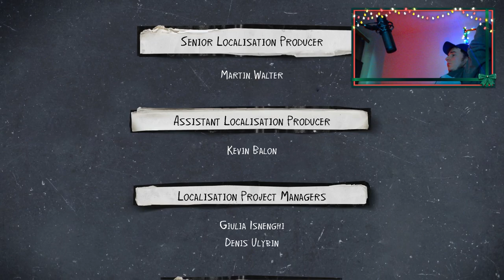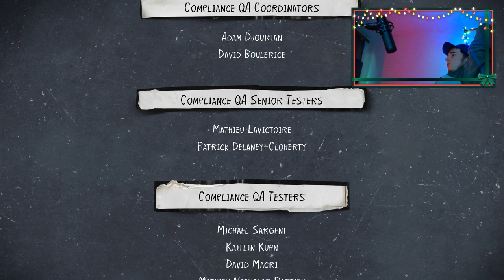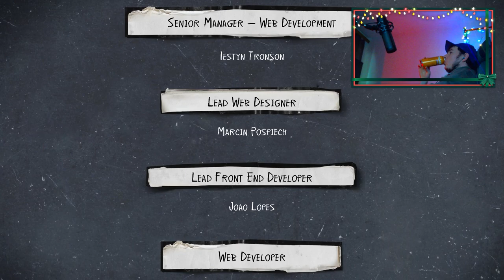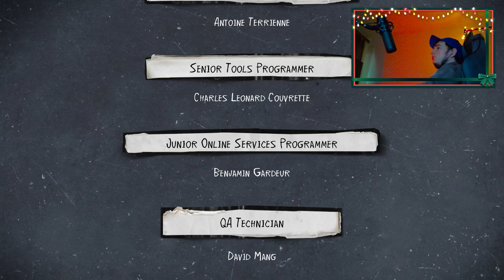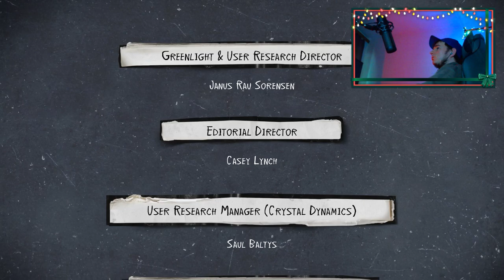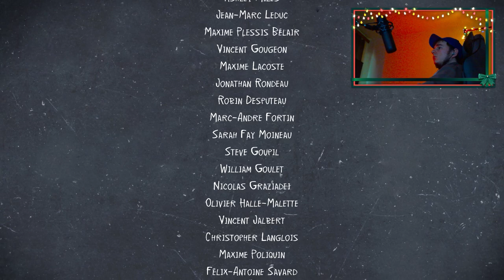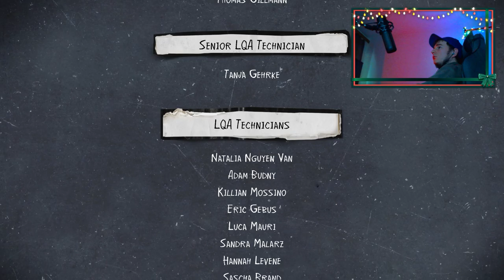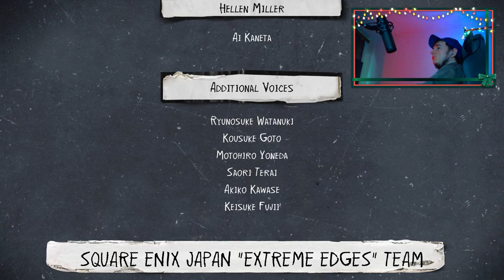KLIPY // Relaxační song, relax na streamu, Life is Strange2 song! Česky CZ